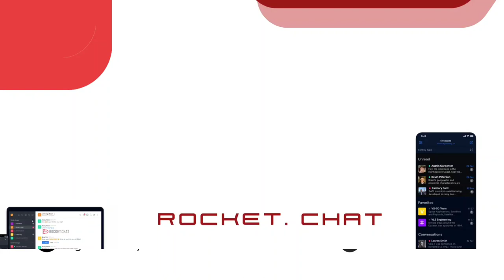Rocket.Chat self hosted setup available at Digital Onion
Self host your own team chat server and keep your business private with Digital Onion